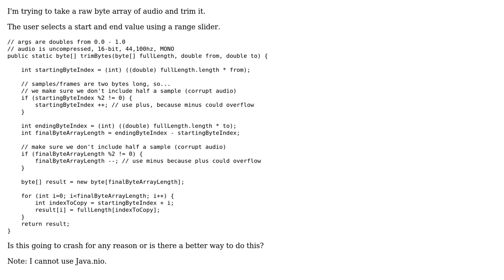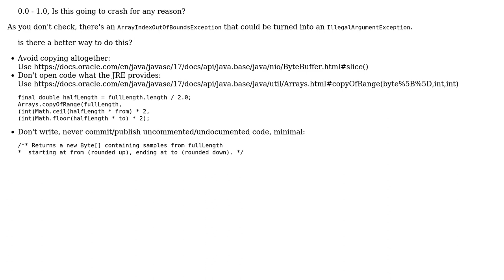Code Review: Safely and Quickly Trim a Byte Array of Audio in Java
With thanks & praise to God, and with thanks to the many people who have made this project possible! | Content (except music & images) licensed under CC BY-SA | Music | Images & others | With thanks to user Nerdy Bunz user greybeard and the Stack Exchange Network Trademarks are property of their respective owners. You are responsible for your own actions.